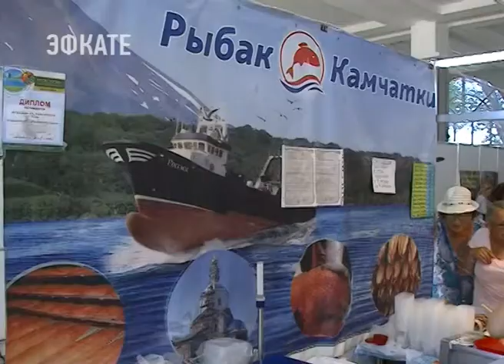Компания «Рыбак Камчатки» привезла в Сочи новый ассортимент рыбной продукции. Новости Сочи Эфкате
Её можно приобрести на выставке продуктов питания "Expo Food" которая открывается 5 октября в четверг в рамках форума «Гостинично-Ресторанный Олимп» в выставочном Центре на Несебрской 1 Б
Сочи. Новости.
Телеканал Эфкате.